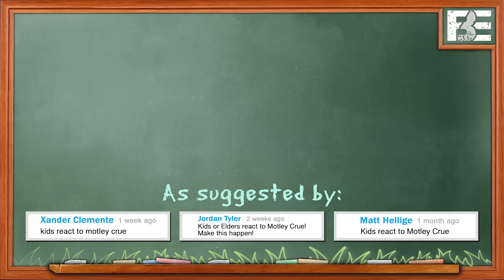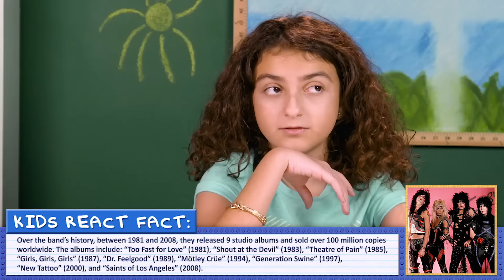KIDS REACT TO MÖTLEY CRÜE (1980s Metal Band)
Kids React to the legendary metal band, Mötley Crüe! Watch to see their reaction.

Videos featured in this episode:
Mötley Crüe - Looks That Kill

Mötley Crüe - Home Sweet Home ORIGINAL (Official Music Video) (1985)

Mötley Crüe - Dr. Feelgood (Official Music Video)

This episode features the following Kids:
Tida, age 7
Dominick, age 8
Jenna, age 9
Musical.ly - jjvaughn4
Sydney, age 9

Follow FBE:
MUSICAL.LY: @fbe
LIVE.LY: @fbe

Associate Producer - Dallen Detamore
Production Assistant - Kenira Moore, Kristy Kiefer, Locke Alexander, JC Chavez
Assistant Editor - Kelsey Houser, Karen Rivas

Kids React #184 - KIDS REACT TO MÖTLEY CRÜE